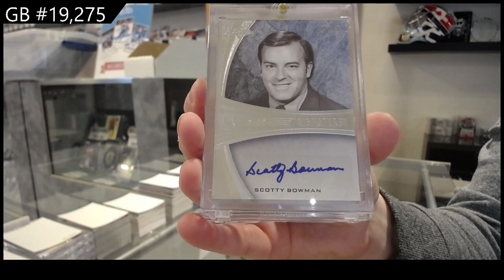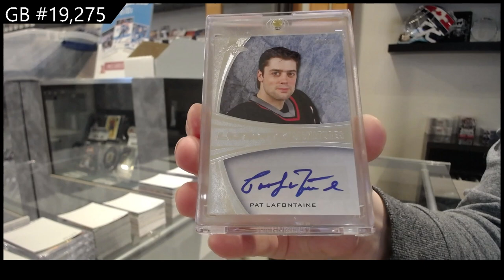15-16 Leaf Ultimate Hockey Box Break - C&C GB #19,275